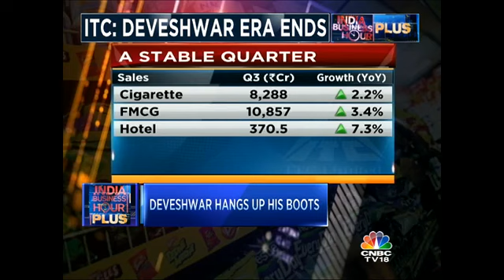3QWithCNBC-TV18: ITC Q3 Meets Street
YC Deveshwar Hangs Up His Boots. The Sanjiv Puri Era Begins.